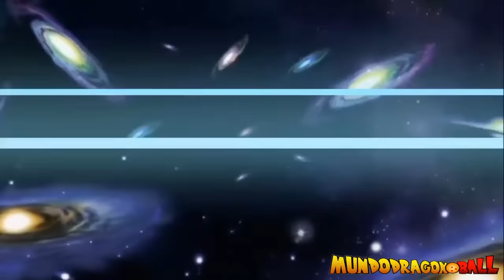Dragon Ball Super 2: "Next Saga 2023" - ZARAMA DESAFIA A AKUMO !! - Español Latino !!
💥 ATTENTION: Original Animations of the Dragon Ball World, your copy will be reported, copies on YouTube, Tik Tok will be reported for removal, do not lose your accounts for stealing content.